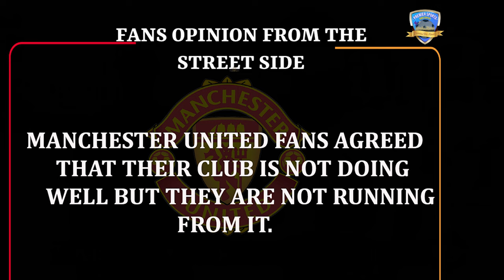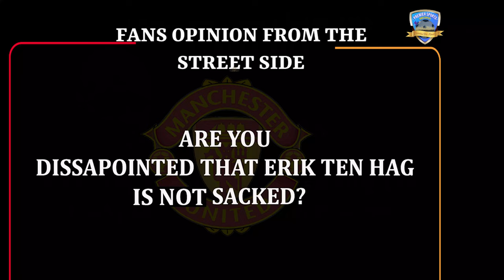MANCHESTER UNITED vs BRENTFORD: EPL 2024-25 Week 8 || Preview ||The Street Side with Egbenewue & Ife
'Manchester United are not doing well - Ife (Manchester United Fan).

Welcome to the Fans Center.